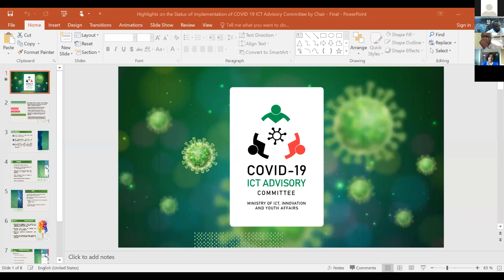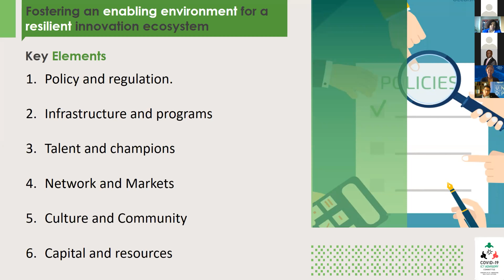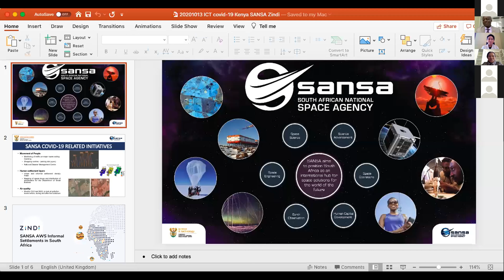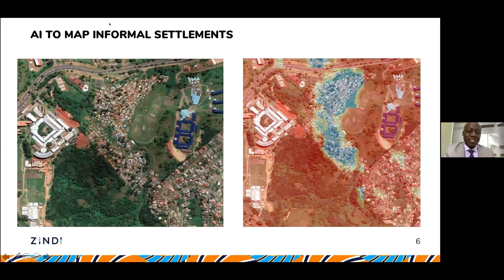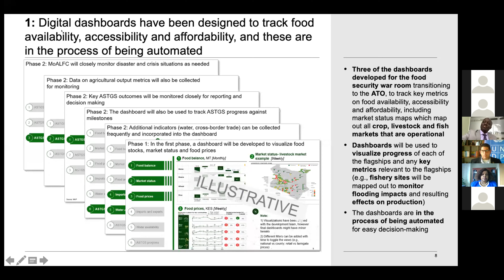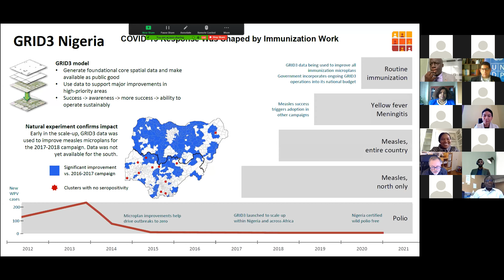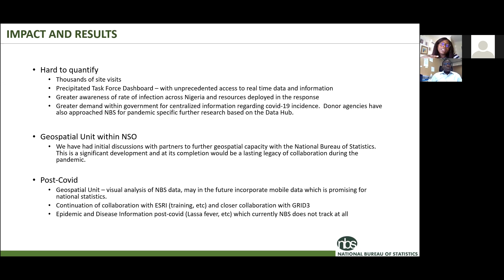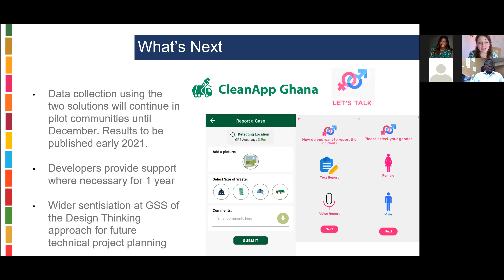Building Forward Stronger “Beyond response & recovery towards resilient collaboration” webinar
The COVID-19 ICT Advisory Committee and the Communications Authority of Kenya convened experts to discuss the various facets of resilience collaboration across sectors in response to the COVID-19 crisis and beyond.